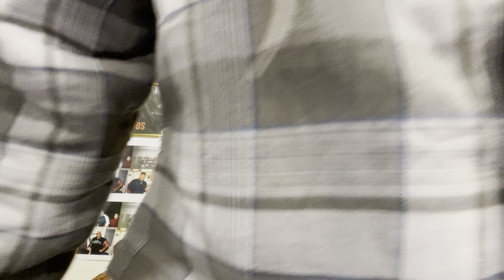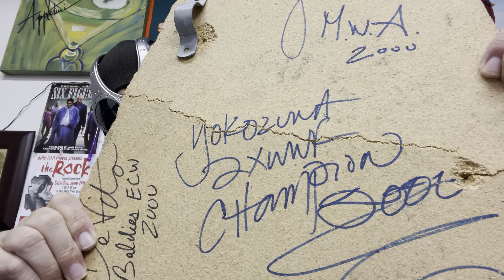Today in Pro Wrestling History(Oct. 23rd)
legends prowrestling history “The G.O.C.” Is Live To Tape from “Chaos🎙️Corner” with this day in Pro Wrestling History… Credit PWI & several independent sources